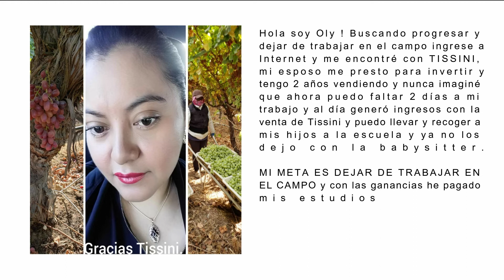Historias TISSINI / Olivia M.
En TISSINI, tenemos la fortuna de conocer muchas Historias de Éxito de hombres y mujeres que hacen cosas extraordinarias para cambiar su mundo, su vida y han sido inspiración para que otras personas también lo hagan. TISSINI honra ese TESÓN que hay en TI y reconocerá a la Emprendedora que Marca la Diferencia como aquella persona que mejor representa la pasión, perseverancia y superación.